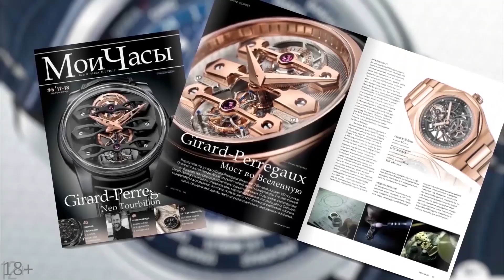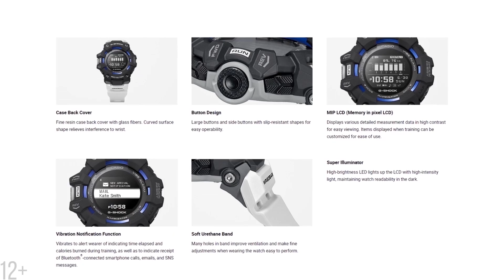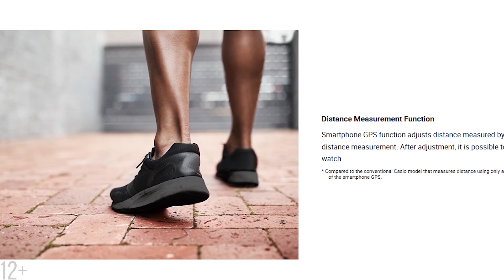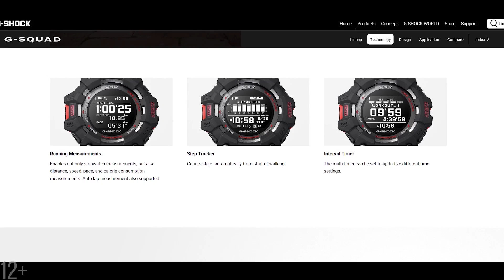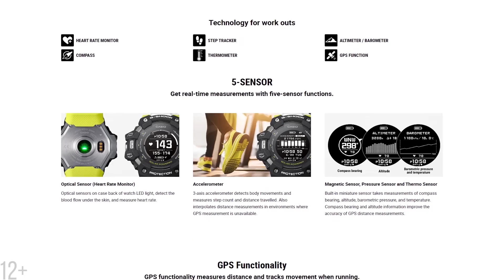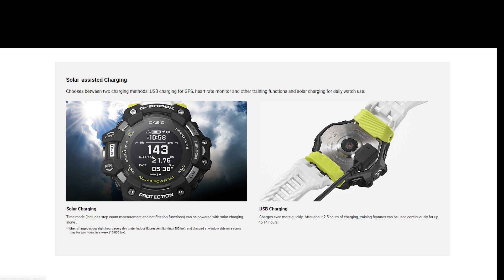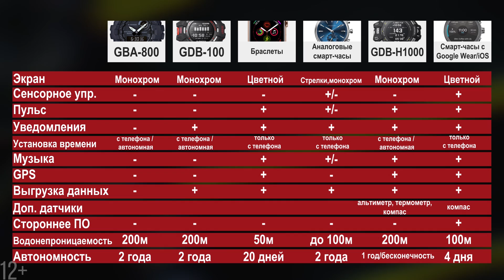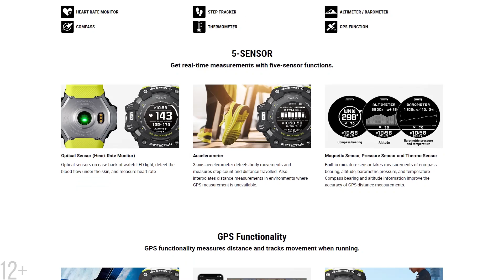Умные часы от CASIO! Обзор G-Shock GBD-H1000 и GDB-100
Рынок умных часов за CASIO? Пишите в комментариях свое мнение о новинках!

Как мы и рассказывали в нашем недавнем обзоре новинок Casio 2020 года японцы выпускают в этом году новую линейку умных смарт-часов - G-Shock GBD-H1000 и Касио GDB-100. Давайте разбираться, что Касио приготовила своим фанатам, которых немало в России и странах СНГ?

G-Shock G-Squad GBD-H1000 оснащены датчиком пульса, компасом, термометром, акселерометром, тройным датчиком барометра и модулем GPS/Glonass.
На сегодняшний момент в линейке GBD-H1000 присутствуют часы в 4 цветах: черные GBD-H1000-1, черные с красными элементами циферблата GBD-H1000-8, черный корпус с белым ремешком GBD-H1000-1A7 и красные GBD-H1000-4.
Главной задачей новых часов Касио является в первую очередь спорт.
Корпус новых Касио изготовлен из ударопрочного полимера с алюминиевым базелем. Сзади установлена крышка из стали.
Размеры корпуса часов - 63x55x20,4 мм
Вес часов - 101 грамм
Водозащита - 200 метров
Стоимость часов - 500$

Помимо хэдлайнера коллекции, была выпущена упрощенная модель - GBD-100. Сейчас линейка представлена тремя моделями: черно-синий циферблат на белом ремешке GBD-100-1A7, красно-черные GBD-100-1 и темно-синие GBD-100-2.
Одним из отличий от GBD H1000 является отсутствие технологии солнечной зарядки Tough Solar. GBD 100 довольствуются батарейкой CR2032, срок службы которой составляет 2 года. В часах отсутствует GPS навигация,  а из датчиков доступен только акселерометр. Часы могут автоматически корректировать время и часовой пояс. Также в GBD-100 присутствует функционал уведомлений, среди которых есть оповещения о звонках, сообщениях и напоминаниях.
Размеры корпуса часов - 58,2x49,3x17 мм
Вес часов - 59 грамм
Стоимость часов - 200$